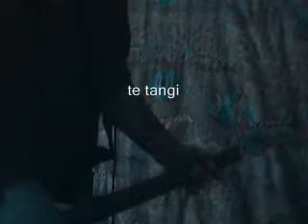Te Mana Motuhake (add your jam and repost.....)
a piece featuring the amazing soundscapes of fruityloops 3, yeah cool rhythms bros, this is my guitar jam improvisation background thingee emulating the flight of the Manunui a huge eagle that used to fly the skies of this planet. kaihiki is one of the landing places for the flying people, add your jam to this and repost.